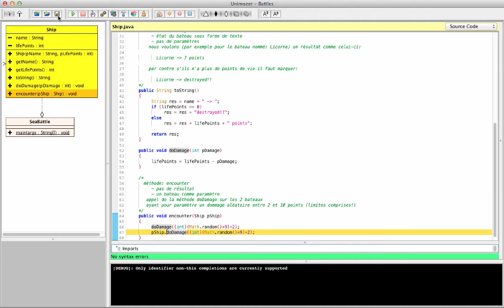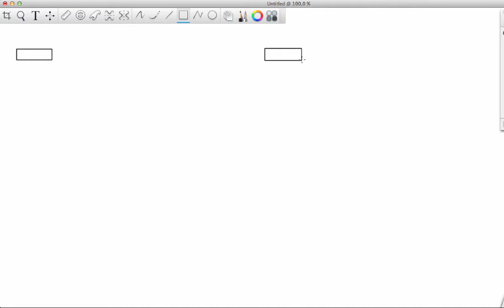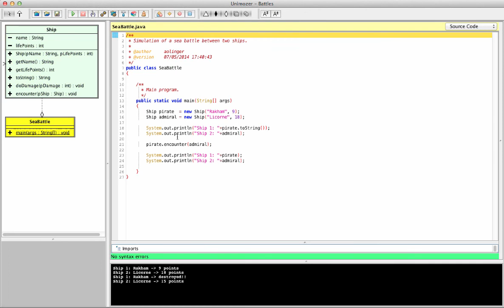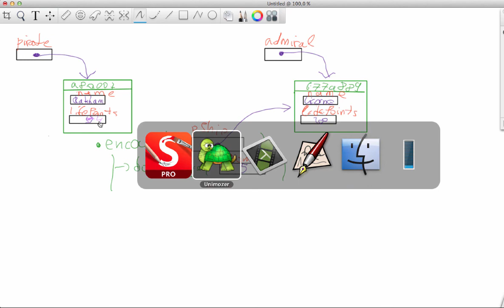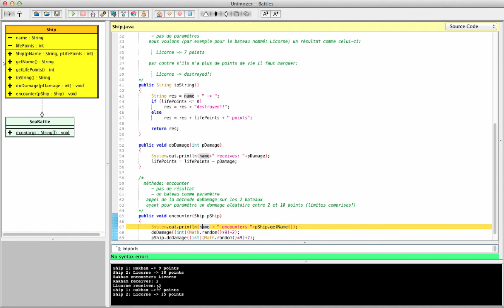Java for 3GIG - interactions between objects part 2/3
Listen and watch two grammar school teachers, Carlos & Alex, programming a very simple example of a seabattle.